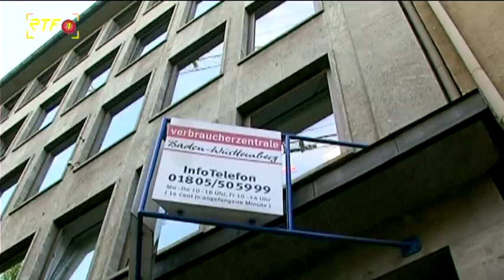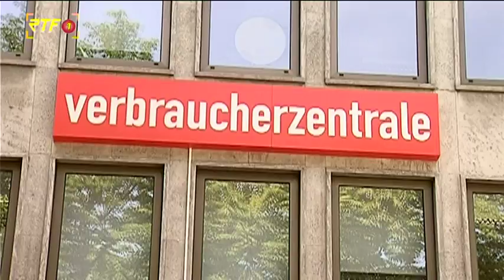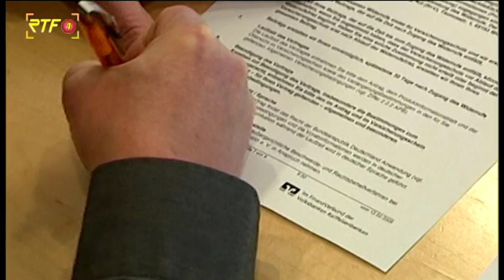Sind Negativzinsen rechtswidrig?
Verbraucherzentrale Baden-Württemberg mahnt Volksbank Reutlingen ab